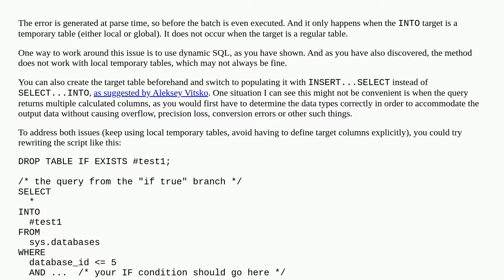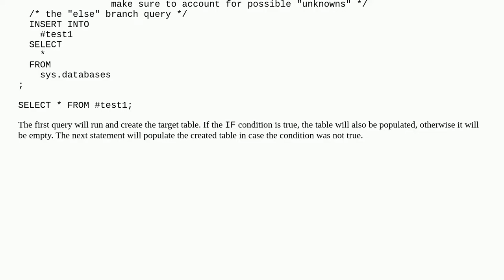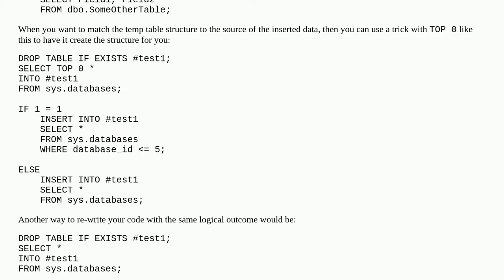How does this piece of TSQL work?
A special thanks goes out to the community